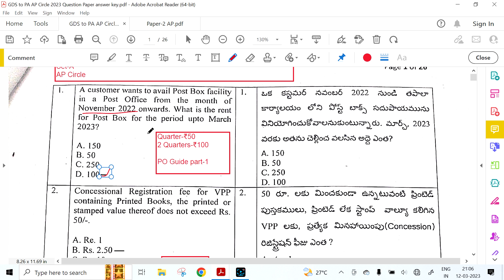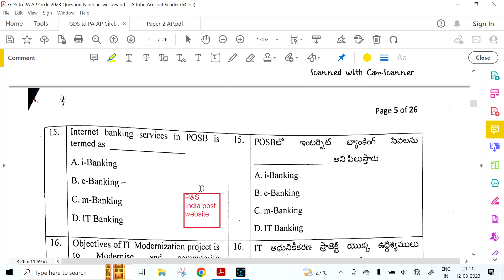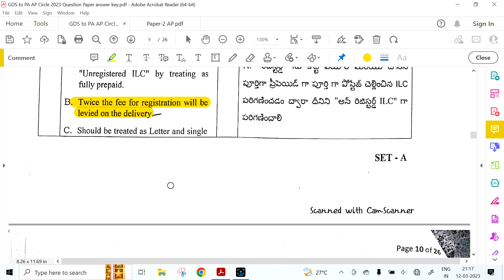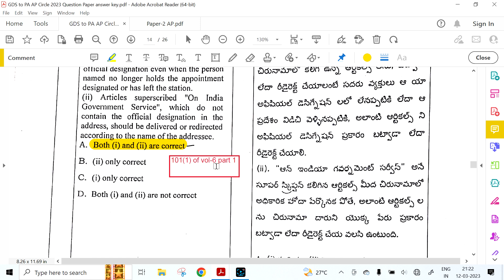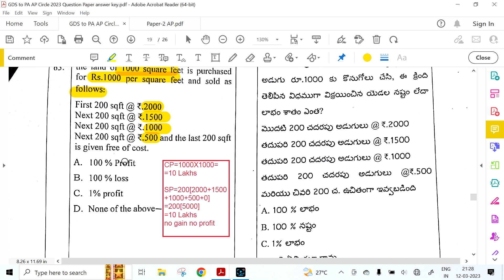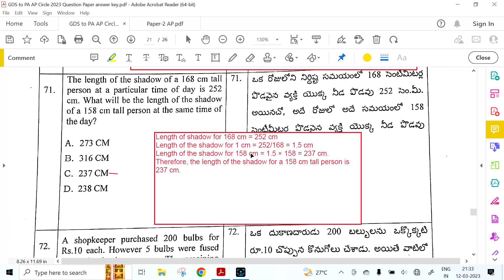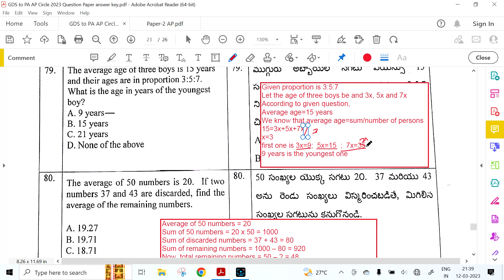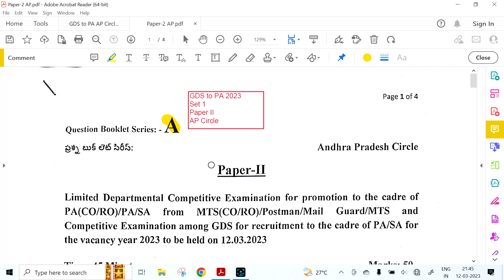GDS TO PA EXAM 2023 ANSWER KEY: AP CIRCLE PAPER1 & 2: GDS to PA Solved Question paper: Career Post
What is GDS to PA Exam Question Paper 2023?

This video is about GDS TO PA EXAM QUESTION PAPER 2022: AP CIRCLE QUESTION PAPER DT 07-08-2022 of MTS/Postman to PA 2022.

Welcome to Career Post, the channel that provides you with valuable information on various career opportunities. Today, we bring you the GDS to PA Exam 2023 Answer Key for AP Circle Paper 1 & 2. If you are a GDS looking to transition to the position of PA, this solved question paper will be of great help to you.

We understand that the journey from GDS to PA or MTS to PA can be tough, but with the right preparation and guidance, you can achieve your goals. That's why we have created this video to help you crack the GDS to PA, MTS to PA, and Postman to PA exams with ease.

In this video, we have provided the GDS to PA Exam 2023 Paper and the GDS to PA Exam Answer Key for AP Circle. We have also included information on the MTS to PA and Postman to PA exams, which will be useful if you are considering those options.

If you are looking for a career in the PA department, then this video is a must-watch for you. We have covered everything you need to know about the GDS to PA exam and provided you with the answer key to the AP Circle Question Paper 2023.

So, sit back, relax and watch this video to prepare yourself for the GDS to PA Exam 2023.